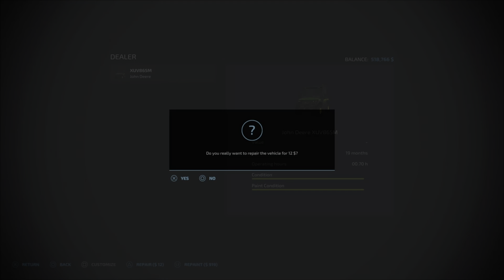FS22 Calmsden Farm - Winterland - Farming Simulator 22 - PS5 - EP# 21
FS22 Calmsden farm: Winter is over us, and we need to remove some snow, and puzzle with some autoload trailers..
Some normal Old Fart Farmers mistakes ..today with autoload trailers for pallets.

STAGE 3: Update.
Now we are allowed to sell vehicles and tools.
There has been unexpected events in the agriculture production due the crises in
Europe and Russia.
Russia and Ukraine produce 19% of worlds maize and production lines has been
disconnected to Europe.
We need you're help!! You need to produce 2 truck loads of cereals to europeans
breakfast table.
- Start exporting company with placing Wholesale mod by ZoddelZockt
- Place in game cereal factory for cereal production
- Lease 2 Krone Profi Liner curtain side trailers before starting production
- Raisins can be bought from the store with any mod available
- Fill curtain side trailers with 56 pallets in each (*Note: Fill trailers correctly and
pallets will fit)
- When both trailers are full, lease 2 trucks for hauling
- Sell cereals at export company (Wholesale sell point). Return leased trailers and
trucks.
- Pay back outstanding loan and have 700 000 on your account